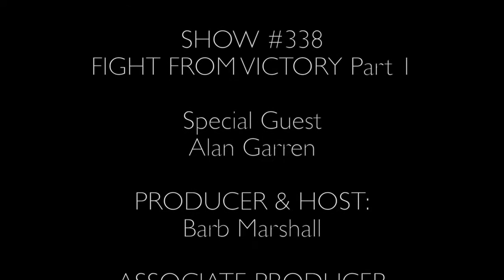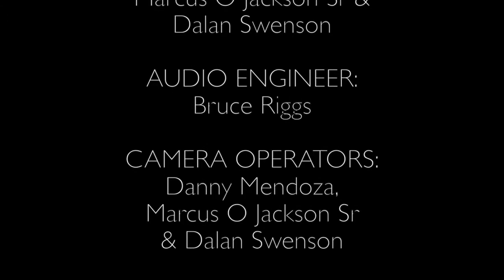FIGHT FROM VICTORY - Part 1 (Hear God's voice)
Barb’s interview Alan Garren who heard from GOD audibly when he was just eighteen years old. What would you do if you heard a loud voice, but, no one was there? Alan shares his story in two parts. This episode focuses on what Alan did after that first event. Watch and find out what happened and how you too can Fight from Victory Part 1. And Part 2, where Alan shares another powerful experience and what transpired after he was D.O.A.